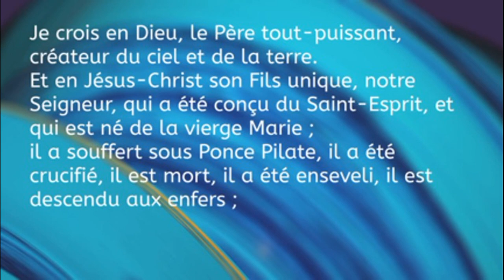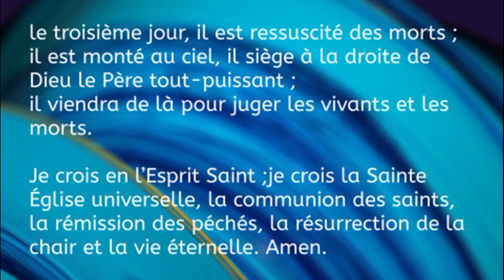LE "JE CROIS EN DIEU" OU SYMBOLE DES APÔTRES - LA FOI CHRÉTIENNE À GRANDS TRAITS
Claudine Streng le 30 octobre 2022 à l'Église mennonite de Bourg-Bruche

Le "je crois en Dieu", ou Symbole des  Apôtres, une confession de foi de l'Eglise ancienne avec les grandes lignes de la foi chrétienne : le nouveau converti déclarait publiquement sa foi le jour de son baptême

Chapitres
00:00 Je crois en Dieu ou Credo : une confession de foi chrétienne
03:32 Qu’est-ce que le « je crois en Dieu ?
05:55 JE CROIS EN DIEU LE PERE TOUT PUISSANT, une confession de foi individuelle
08:17 JE CROIS EN DIEU : une affirmation du monothéisme
09:31 DIEU LE PERE TOUT PUISSANT
09:38 La paternité divine en contexte juif et chrétien
11:06 La paternité divine en contexte païen ou / le polythéisme et les conflits de pouvoir entre divinités rivales
12:17  La foi chrétienne et la confiance en Dieu tout puissant
13:14 Le « je crois en Dieu » Pas un texte à réciter, une confession de foi à vivre
14:06 DIEU CREATEUR DU CIEL ET DE LA TERRE
17:50 ET EN JESUS CHRIST SON FILS UNIQUE,
22:34  QUI A SOUFFERT SOUS PONCE PILATE, A ÉTÉ CRUCIFIÉ EST MORT ET A ÉTÉ ENSEVELI
25:37 EST DESCENDU AUX ENFERS
29:00 LE TROISIÈME JOUR EST RESSUSCITÉ DES MORTS, EST MONTE AU CIEL, SIÈGE À LA DROITE DU PÈRE TOUT PUISSANT
30:54 D’OÙ IL VIENDRA POUR JUGER LES VIVANTS ET LES MORTS
31:50  JE CROIS EN L’ESPRIT SAINT
35:45 LA COMMUNION DES SAINTS,  LA SAINTE EGLISE UNIVERSELLE
38:19 LA  REMISSION DES PECHES, au centre de la vie chrétienne.
39:51 LA RESURRECTION DE LA CHAIR ET LA VIE ETERNELLE